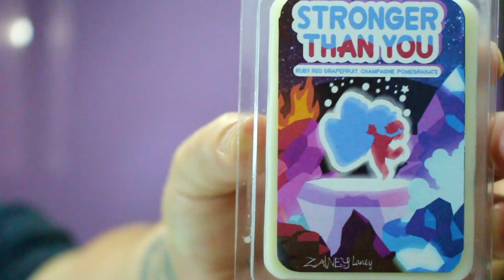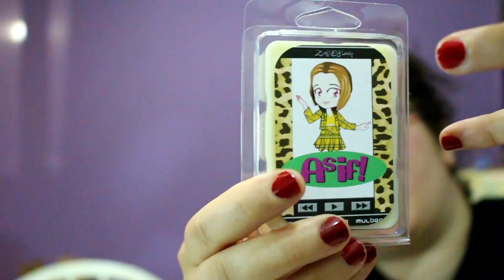July Zainey Laney: Wicked Nineties!